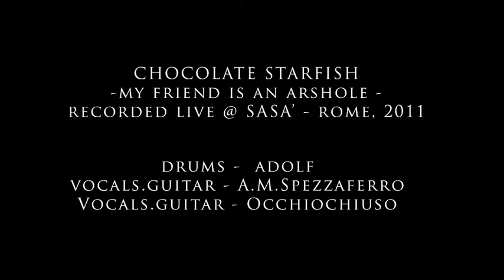CHOCOLATE STARFISH - MY FRIEND IS AN ARSHOLE - LIVE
RECORDED LIVE  @ SASA' - TORPIGNATTARA - ROME 2011

♥ here we r .. our first (??!!??!) unofficial video ahhahaha - this tune is pretty old.. plus... WARNING: IT IS VERY LOUD! TRY TO LISTEN AT MAXIMUM VOLUME!! ... umm HIGH ON SOMETHING! !! IN A DARK ROOM!! WITH A BEAMER bbbbrrrrrrrrrr

* Über Low Fi *

DRUMS - ADOLF
VOCALS . GUITAR - A.M.SPEZZAFERRO
VOCALS . GUITAR  - OCCHIOCHIUSO

FOOTAGE - VISUAL NOISE

warning _ * Über Low Fi *